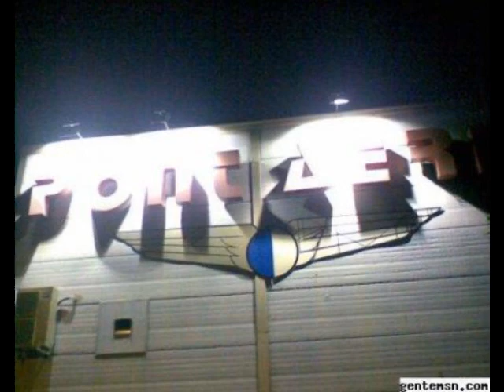Makina mix 2012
Session DJJaypi